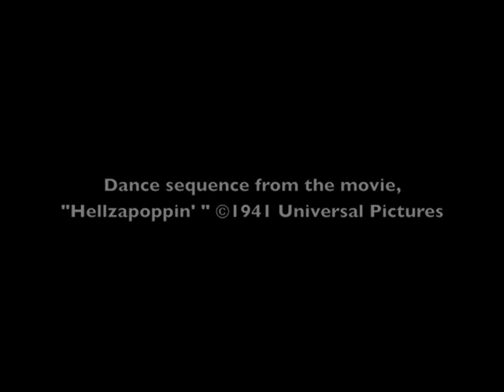Nawgahide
The official Durocs music video for the song, "Nawgahide" with remastered audio. Music by Durocs, with special guest Ernie K. Doe.